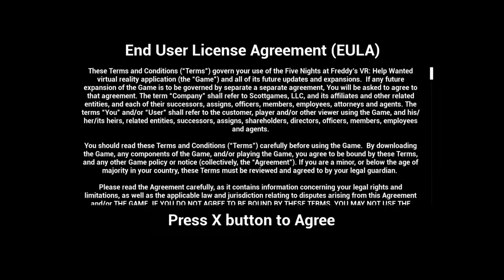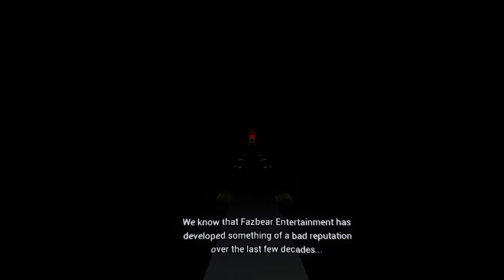FIVE NIGHT'S AT FREDDYS VR: HELP WANTED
Night terrors?